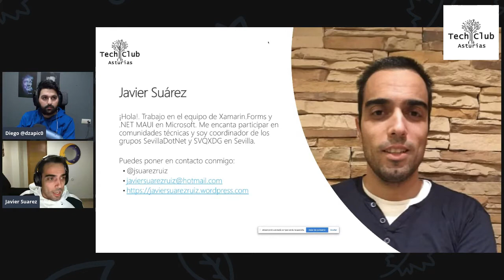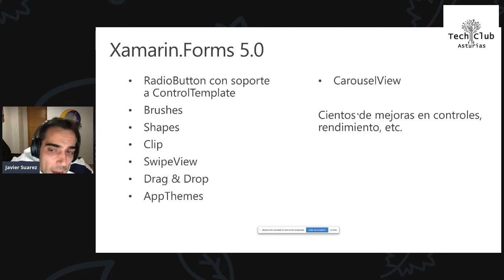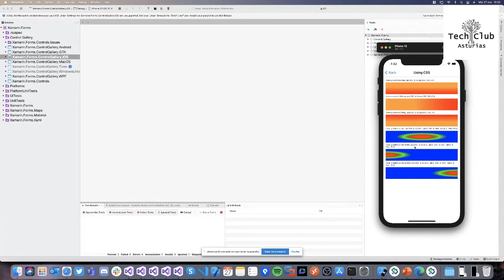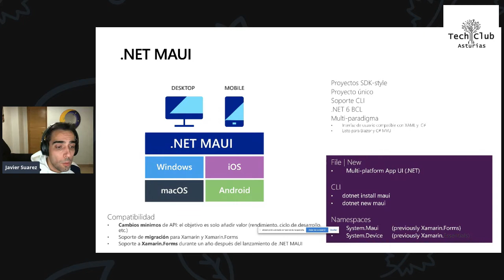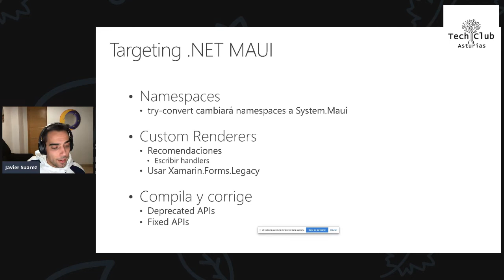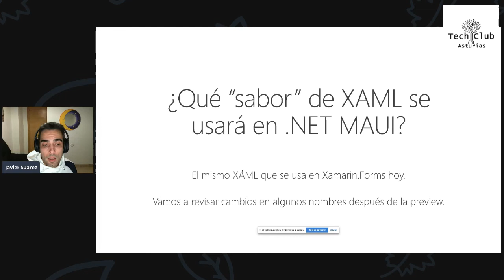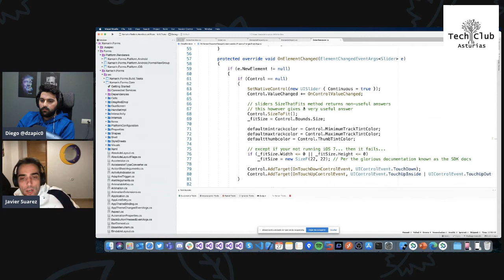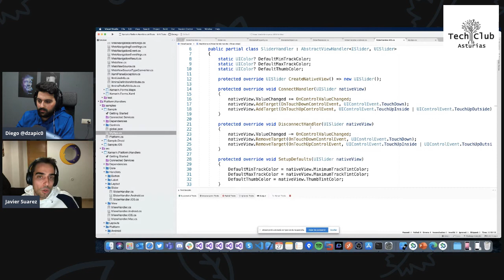Presente y futuro de Xamarin Forms con Javier Suárez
Gracias a Javier Suárez por colaborar con nosotros hablandonos de una tecnología tan potente y a la vez poco conocida técnicamente.